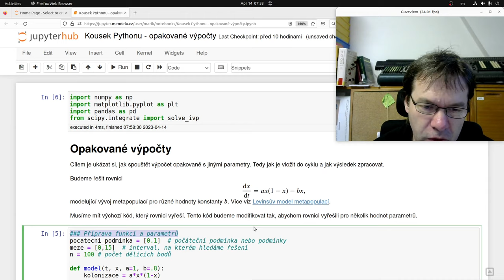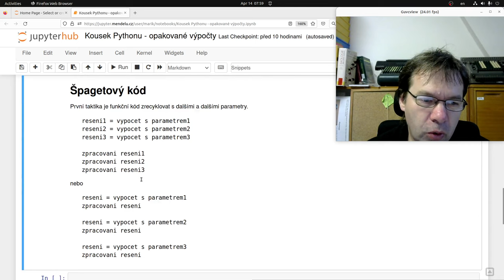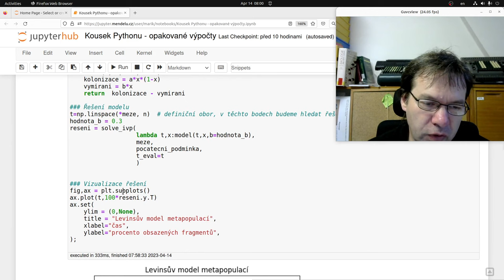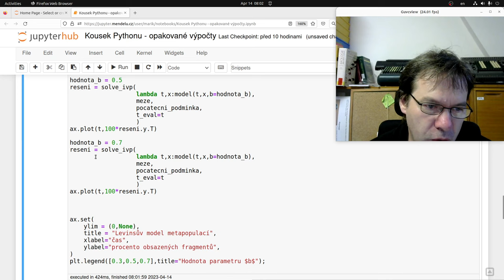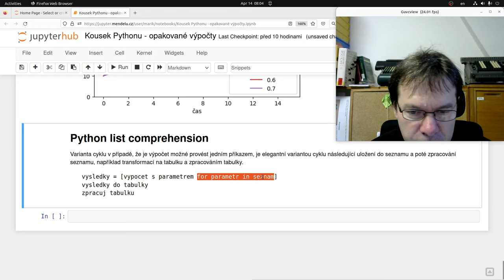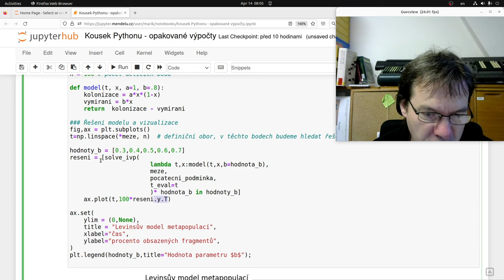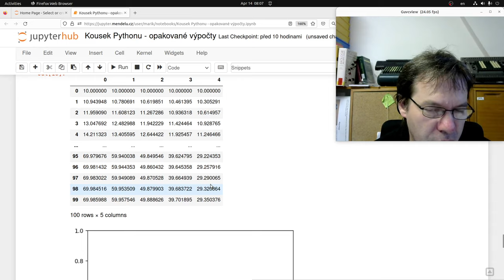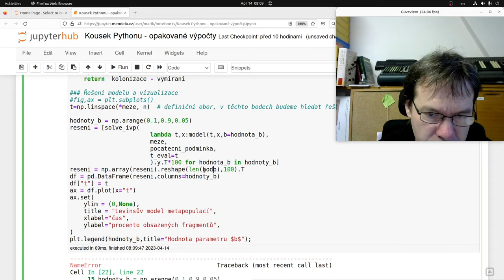Kousek Pythonu 5/np.inf: Opakované výpočty s parametry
Video se zaměřuje na problematiku, kdy potřebujeme výpočty opakovat s jinými parametry. Ukazuje tři možné techniky, dvě z nich založené na použití cyklu.

Řešebný model popisuje vývoj procenta fragmentů kolonizovaných metapopulací podle Levinse (1969), viz a